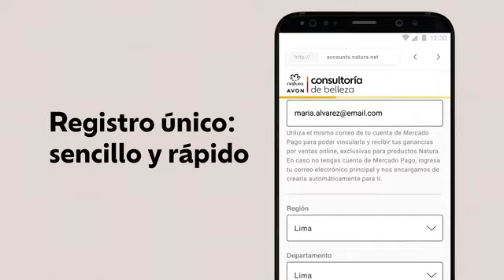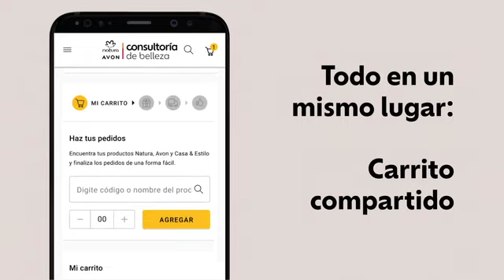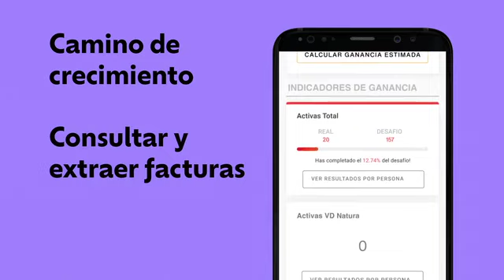Gestiona tu negocio en el web/app Mi Negocio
Gestiona tu negocio en el app, conoce todo lo que puedes realizar desde que ingresas al web/app Mi Negocio. Recuerda llevarla a todos lados en tu celular ¡Descárgala en Google Play o Apple Store!

¿Quieres ser parte de nuestra Consultoría de belleza Natura?